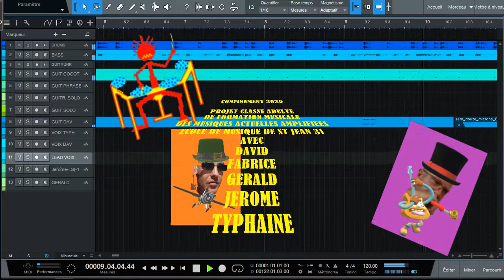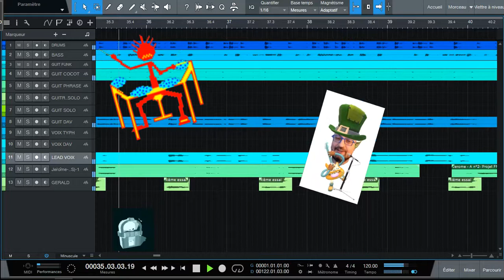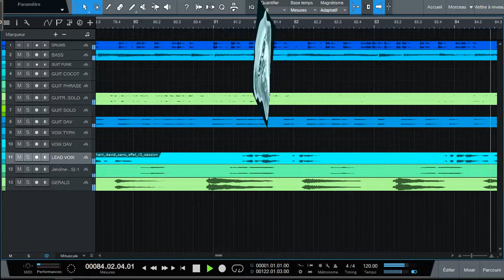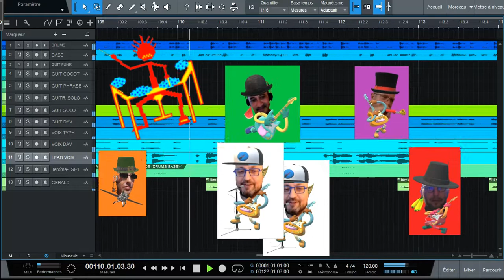ZERO VIRGULE DOUZE MICROMETRE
YEP !
TP Christophe Hernandez Confinement 2020

 MAO collectif composition à distance avec la classe Adulte de Formation Musicale des Musiques Actuelles Amplifiées de l'école de musique de St Jean "ADMNET" Toulouse.
- Session classe Skype création
- J'envoie Scénario, Montage Drums and Bass
- On renvoie Parole, Chant, Rhythm Section Guitars, Chorus Guitar, les Cœurs
- Je finis, Mix, Mastering, Vidéo.
Parole / Chant - David
Cœurs - Typhaine / David
Rhythm guitar - Fabrice / Jérôme / David / Gérald
Chorus Guitar - Fabrice
Drums and Bass - Christophe
A plus !!